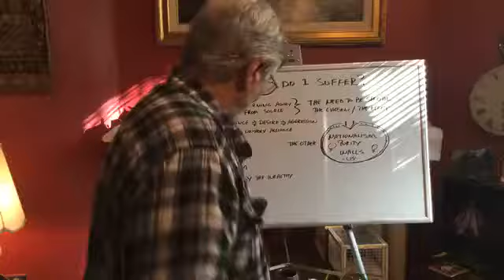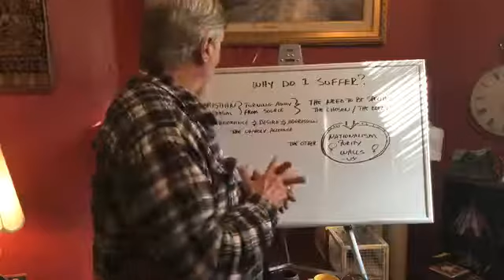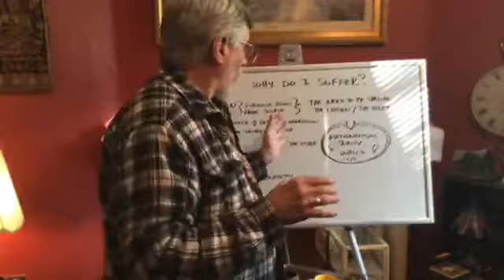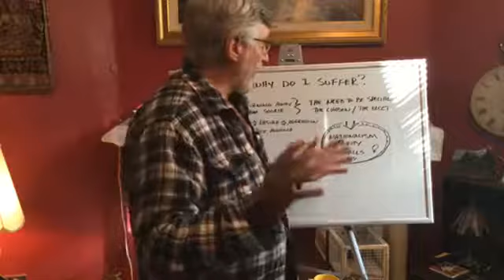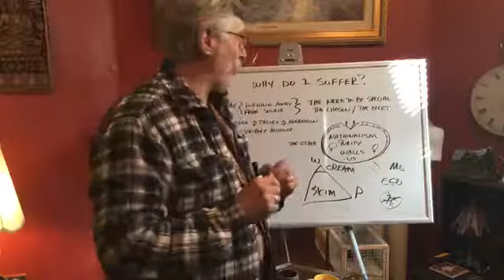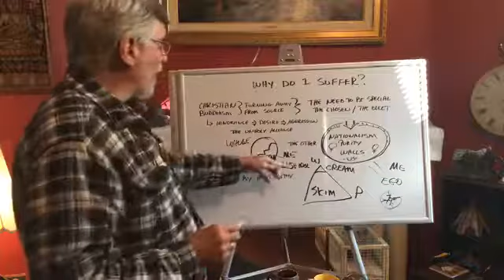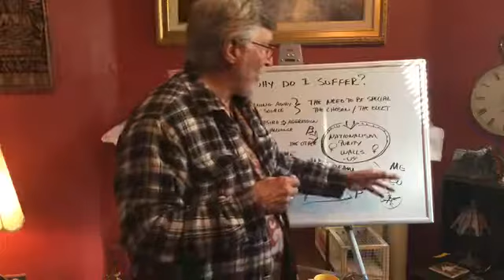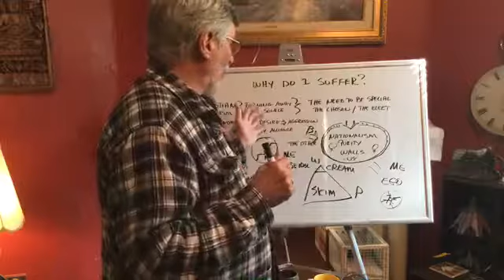The New Calvinists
We suffer, says the Buddha, because of our desire or craving to be special, so be somebody, and we crave this because we have turned away from our True Nature that is already always special. The problem is that our True Nature is not form, is not a thing that can be seen and experienced as something. We can only experience something, so we want to experience ourselves as something special. We ask others: Am I special now? Do you love me? Do you like me?.